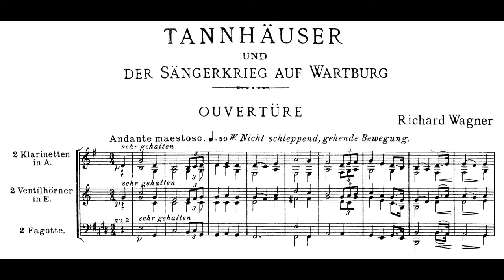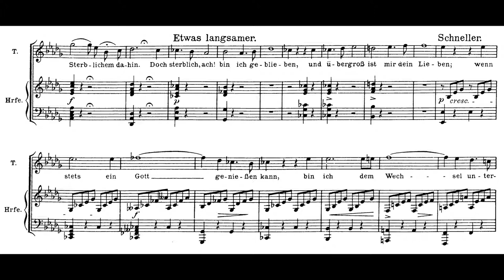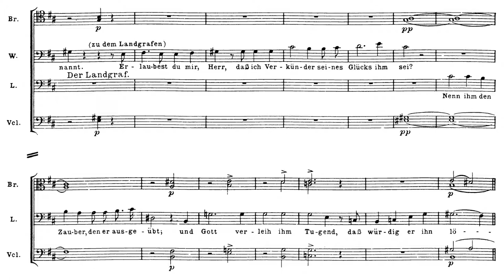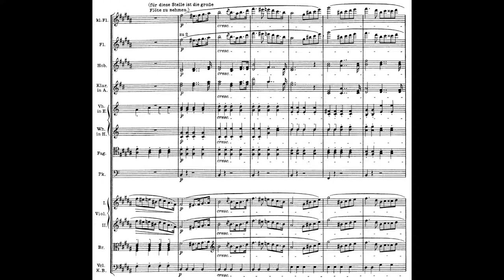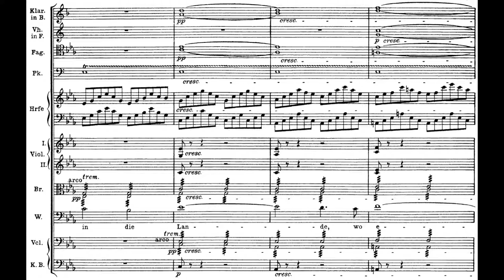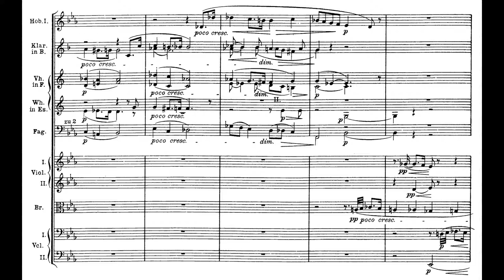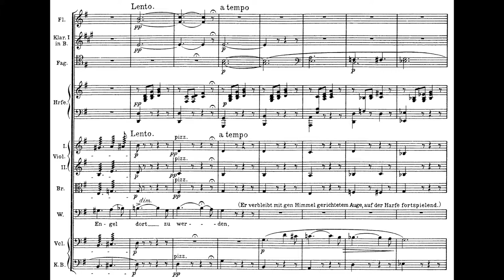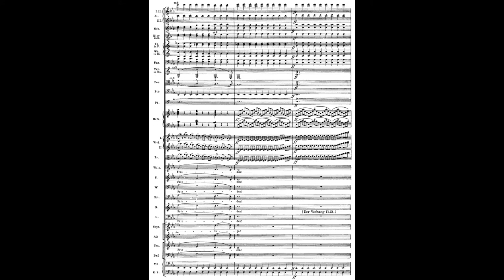TANNHAUSER by Richard Wagner (Audio + Full Score)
pf: Wolfgang Sawallisch cond/ Bayreuth Festival Orchestra & Choir (live recording, 1962)

NOTE: This is a "mixed" version of the opera. The overture is a splicing of the Dresden and Paris versions. The rest is mainly Dresden.

Year/Date of Composition: 1843-5 (Paris version: 1861)

Landgraf Hermann: Josef Greindl
Tannhäuser: Wolfgang Windgassen
Wolfram: Eberhard Wächter
Walther: Gerhard Stolze
Biterolf: Franz Crass
Heinrich: Georg Paskuda
Reinmar: Gerd Nienstedt
Elisabeth: Anja Silja
Venus: Grace Bumbry
Ein junger Hirt: Else-Margrete Gardelli

For timecodes, see the comment section below.